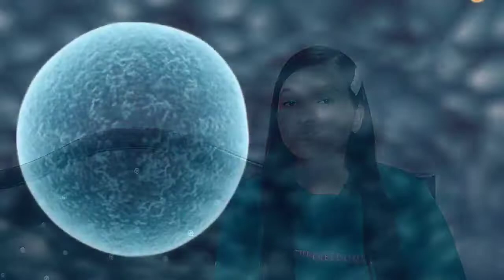Period ke 1st din Pregnancy ho sakti hai kiya? Pregnancy can happen on the 1st day of period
Today Topic: Period ke 1st din Pregnancy ho sakti hai kiya? Pregnancy can happen on the 1st day of period

my Another Channel Link's:

"Mommies Help"